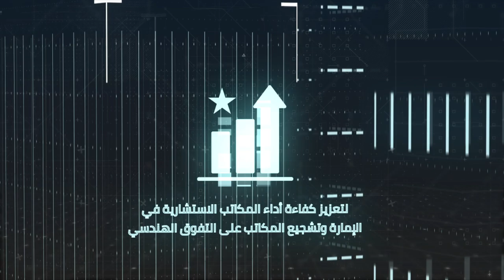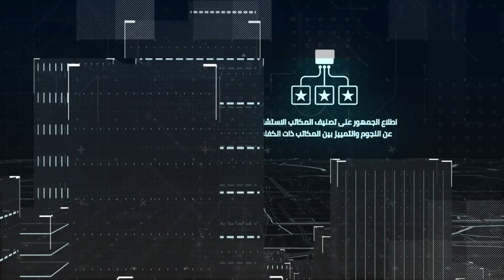System of Engineering - Award 2019